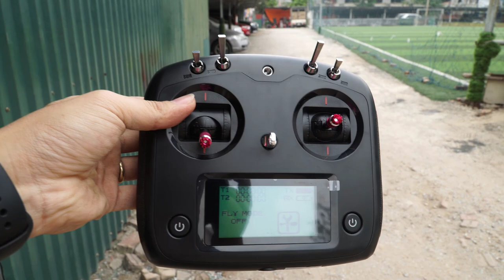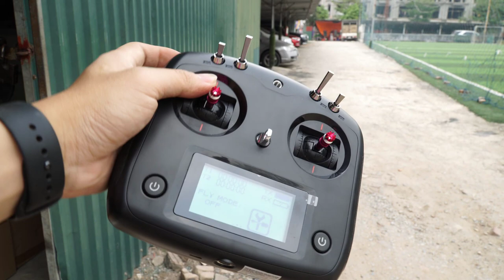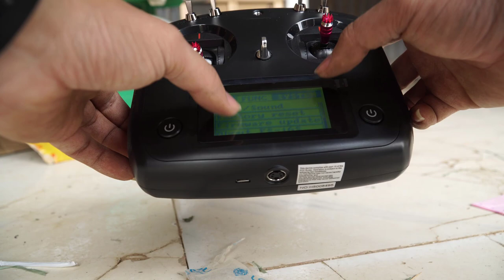Unboxing Flysky FS-i6S black edition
in VIETNAM.